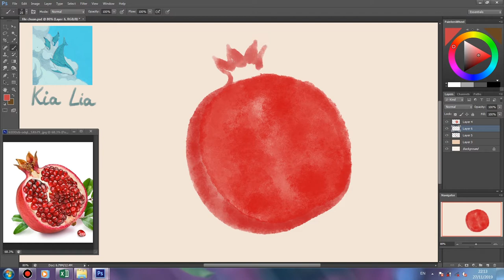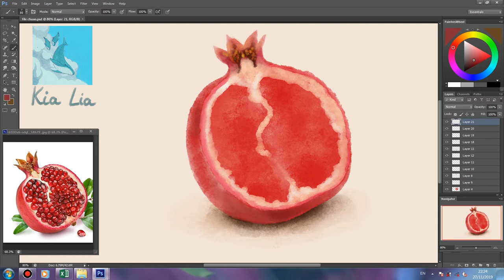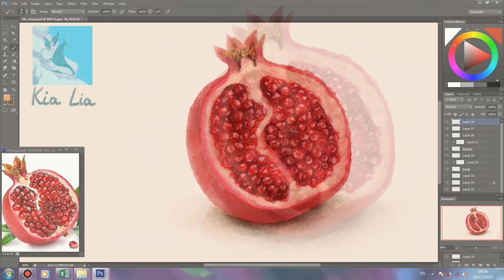How to draw pomegranate half (fruit) step by step | Photoshop Drawing Tutorial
This is a tutorial how to drawing pomegranate half fruits. It will help you understand how to sketch and complete the picture simply and effectively. You can apply this tutorial to paint on other materials such as watercolor, charcoal, pencil , poster colors, oil paint, pastel, etc.
I'm glad your friend saw this video, looking forward to your comment. It will help me improve in the following videos.